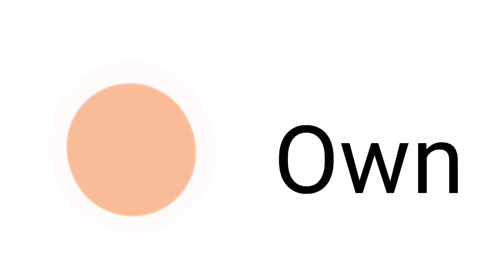World Is Mine//Ft- @VicTheExplorer//Gacha Club [shtpost]